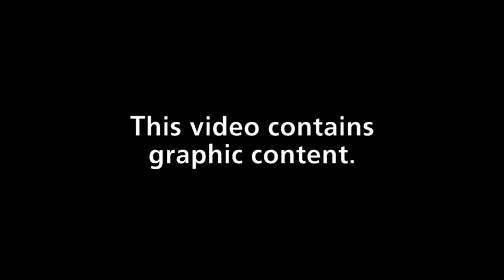Ivonne Casimiro is shot by Enoch Police Corporal Jeremy Dunn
The body camera of Corporal Jeremy Dunn, of Enoch Police, shows him on June 29, 2018, shooting Ivonne Casimiro, who was suspected of breaking into cars at the TA Travel Center in Parowan. Iron County Attorney Scott Garrett ruled the shooting to be unjustified.